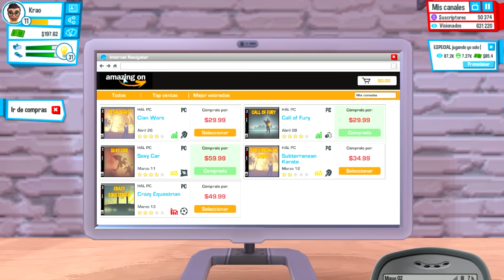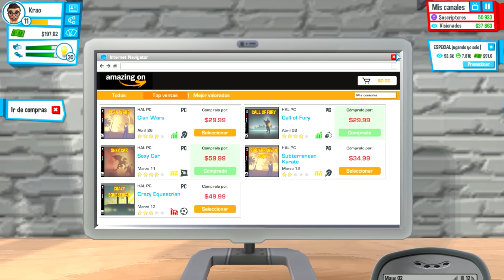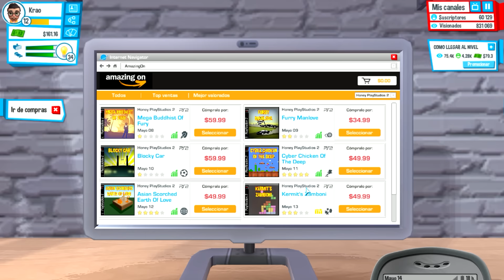YOUTUBERS LIFE español - gameplay 1080 | #7 NUEVA CONSOLA [KraoESP]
YOUTUBERS LIFE español - Quiero ser Youtuber - Comienzo en Youtube
Youtubers Life es un videojuego que mezcla los géneros tycoon y simulador de vida en el que podrás convertirte en el mayor vídeo blogger de la historia. Edita vídeos, consigue suscriptores para tu canal y hazte rico. Crea tu personaje —customízalo con miles de combinaciones hilarantes— y empieza a emitir tus primeros vídeos desde el piso de tus padres dónde te has criado desde pequeño. Graba sesiones de gameplay, compra consolas retro y de última generación, cumple con tus tareas diarias y socialízate para incrementar tu popularidad mientras lidias con tus fans, tus amistades, tu familia y la gestión del tiempo.